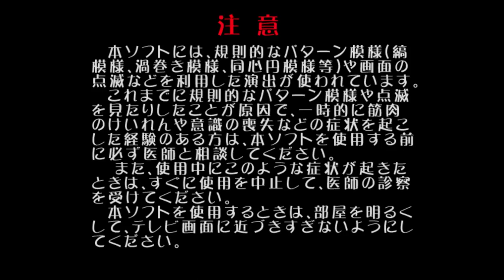CoolCoolTown Gameplay Walkthrough Happy 25th Birthday DreamCast